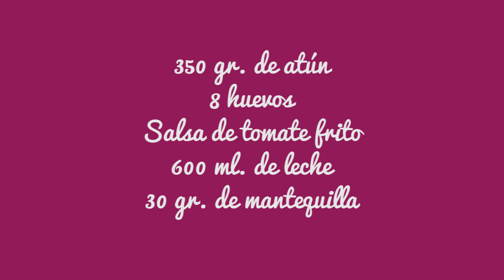LASAÑA DE ATÚN y bechamel gratinada con queso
Con esta receta de lasaña de atún vas a ser muy feliz, es tan fácil de hacer que no te vas a creer lo rica que está, es una de las mejores lasañas que yo he probado.

Si te interesan los productos con los que cocino, puedes encontrarlos en mi tienda